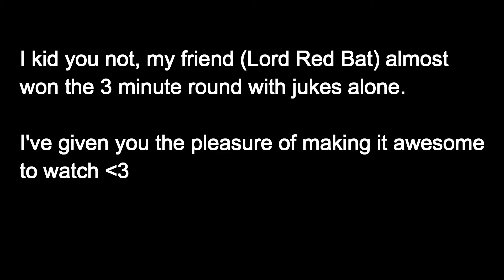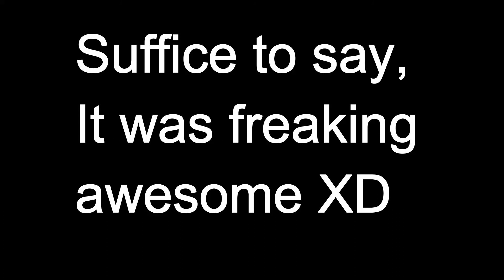100 Subscriber Special!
Sorry it took so long to get out there, but I had to wait a while to get the editing software I needed. But I finallly got it, and it's my first big video like this. Thank you all so much for your support! ^^